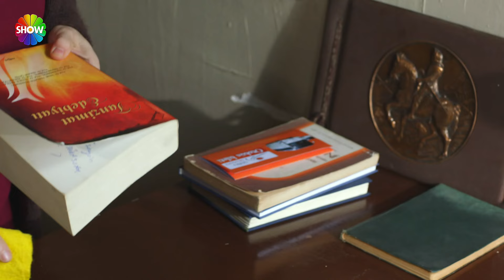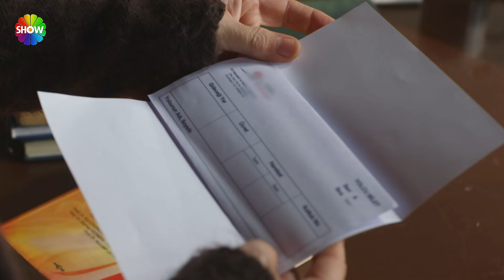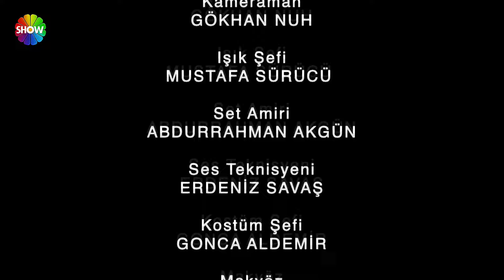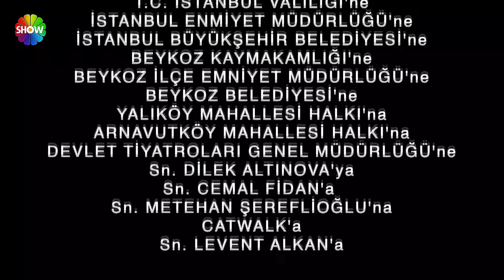Entre Dos Amores | Capitulo 82 (HD)